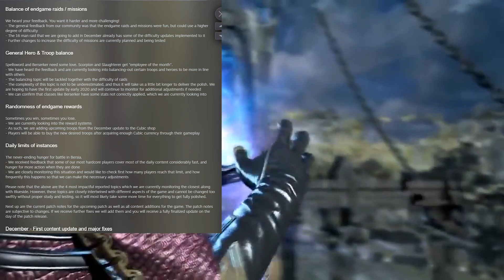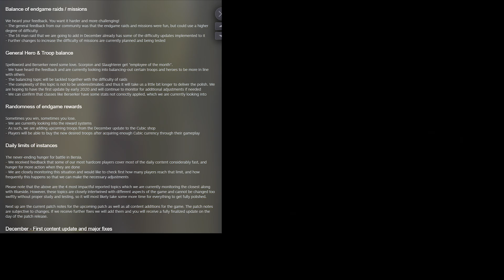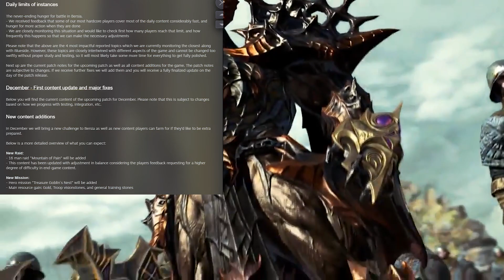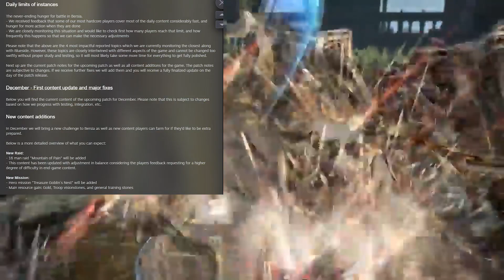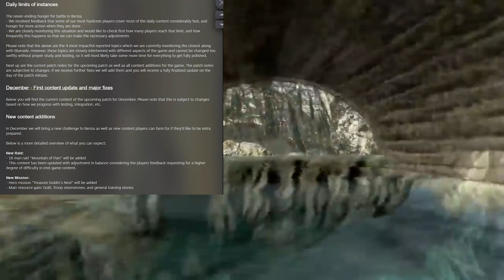Incoming Update for KINGDOM UNDER FIRE 2 🎆MMORPG Discussion - Community Update #1 (1080p)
Finally going over the upcoming community update posted on the 29th!

⚜️Can Kingdom Under Fire 2 Be Improved?

Set to release on November 14th, the wait has been so long.
But The Kingdom has finally arrived.

Can this game florish in the west?
Will it's reputation drive players away despite how little we've always known?
We'll find out soon.

Brought to us by Blueside & Gameforge -

Kingdom Under Fire II is a video game set in a high fantasy setting developed by Blueside which merge real-time strategy, role-playing game and massively multiplayer online game genres - the game is to have a single player, and online multiplayer mode.

Special thanks to Patrons: Loth, K Lel
And Top 20 Channel Members -
 Feldon T
 johnzohead
 Scarlett